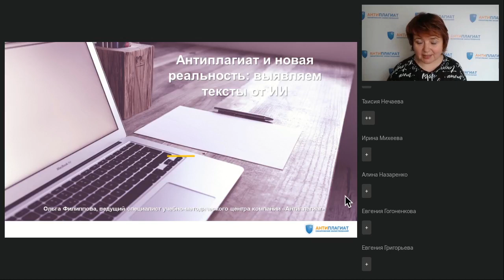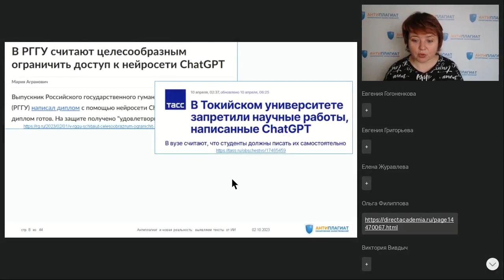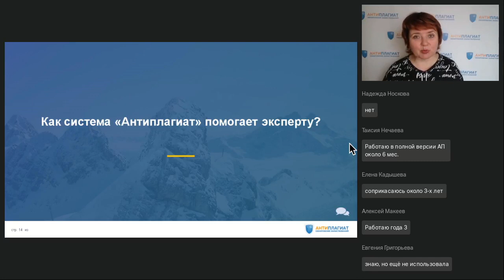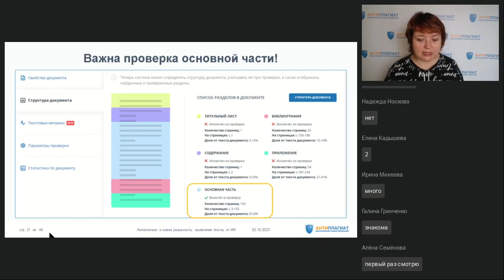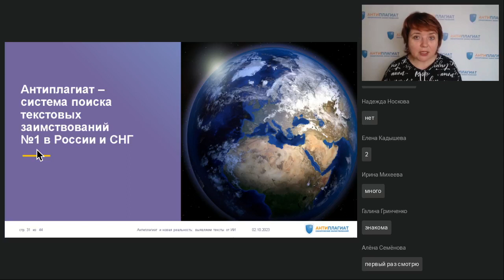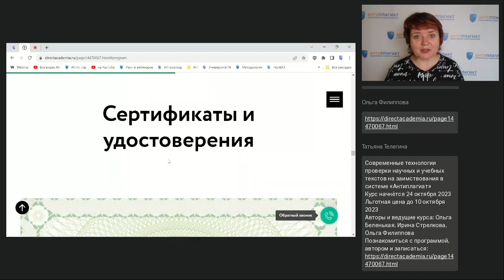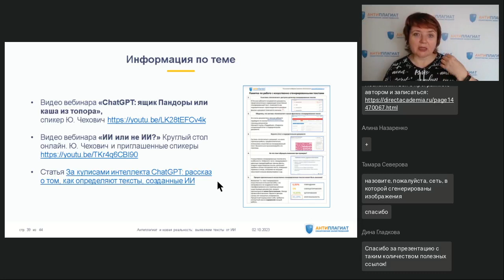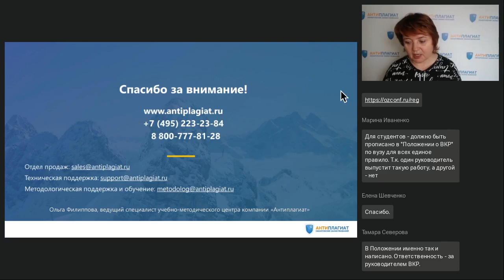Антиплагиат и новая реальность выявляем тексты от ИИ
Вебинар
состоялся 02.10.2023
Ведущая вебинара:
Ольга Филиппова, ведущий специалист Учебно-методического центра компании Антиплагиат

ChatGPT и другие нейросети стремительно ворвались в нашу реальность. И вот уже студенты генерируют с их помощью дипломные работы, авторы создают тексты научных статей, а рецензенты «делегируют» им написание рецензий. Чем опасно такое «соавторство» и как к нему относиться? Как выявить искусственно сгенерированные тексты? Чем может помочь система поиска текстовых заимствований «Антиплагиат»? Ответы на эти и другие вопросы на нашем вебинаре.